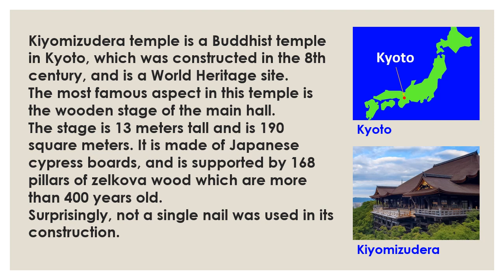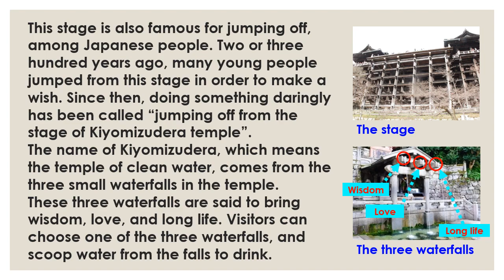JAPANESE CULTURE: Kiyomizudera Temple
I will provide the brief information about Japanese culture, so that foreign tourists can understand the sightseeing resources in Japan correctly and deeply. This video's theme is "Kiyomizudera Temple".